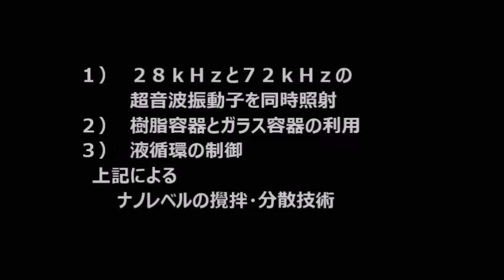超音波攪拌（乳化・分散・粉砕）技術 （超音波システム研究所 ultrasonic-labo）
攪拌とともに対象粉末・・の表面応力を緩和・均一化する処理が行われます